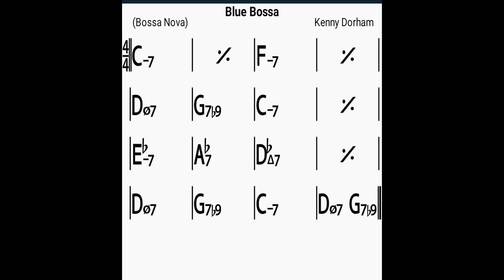BACKING TRACK Lezioni di Basso come fare un solo Melodico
Cari amici ecco la base per divertivi a studiare sulla lezione di basso Come fare un solo melodico.